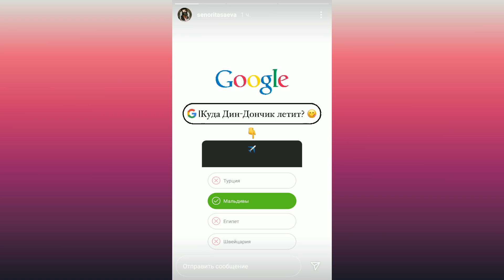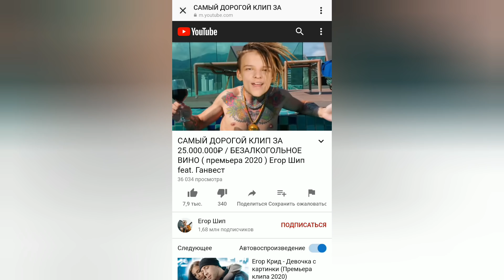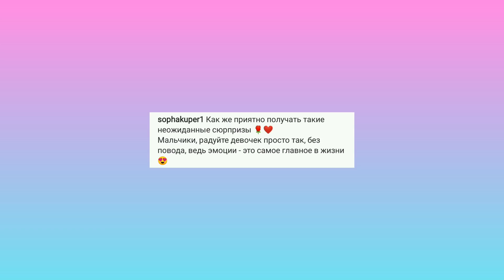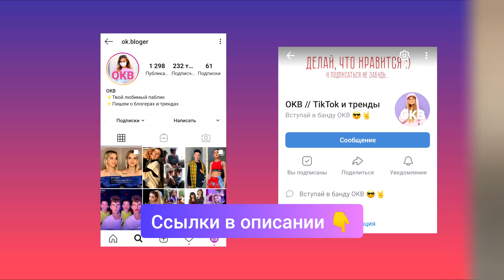Егор Шип обманул подписчиков // Марьяна Ро постриглась налысо // OKB News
Марьяна Ро решила сменить прическу и побрилась налысо. Артур Бабич анонсировал новый трек Мармеладка. Дина Саева улетела на Мальдивы. Мимимижка рассказал всю правду про дружбу с Даней Милохиным.